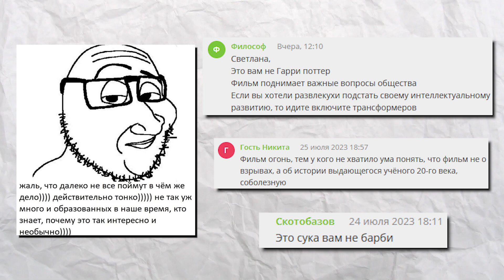Оппенгеймер Сломал Киноиндустрию (обзор)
Я решил сделать обзор фильма Оппенгеймер, так как это новый киношедевр для умных от Кристофера Нолана.